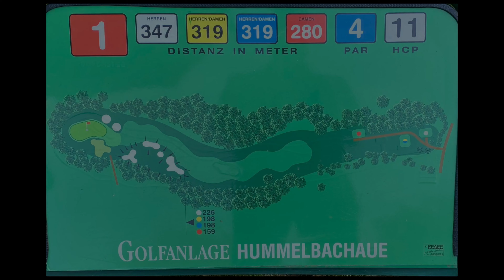Golfsommer 2020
Nur wenige Highlights durch Corona
Player: Byung-Jai, Klaus, Bernd, Peter, Hans, Franz, Dieter, Roger, Robert, Günter, Karl, Thomas, Mo, Chang-Joon, Rolf, Uli, Vincenzo
im GC Hummelbachaue und der Elfrather Mühle
bsd-video, Bernd Schulz, Golf, GC Hummelbachaue,